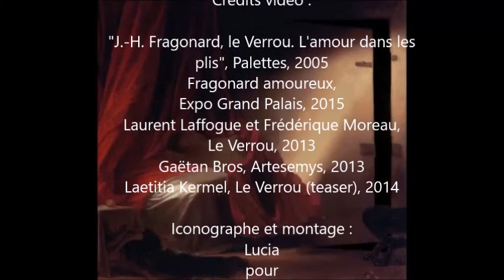Jacques Higelin et Armande Altaï – Informulé – Live 1983 (+ Fragonard, Le Verrou, 1777)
« Que jamais ton élan
Nous soude au coin d’une porte.
Qu’un érotisme flagrant
Nous enroule et nous torde
Dans les flammes.
Cet amour doit
Rester comme ça,
Informulé.
Ne dis rien…»

Quels mots plus justes que ces paroles pour aborder Le Verrou de Jean-Honoré Fragonard ?

Jean-Honoré Fragonard, Le Verrou, 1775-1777
Jaques Higelin et Armande Altaï, Informulé, Live 1983 (Paris, Cirque d'Hiver)

Montage : Lucia pour Eromakia.fr